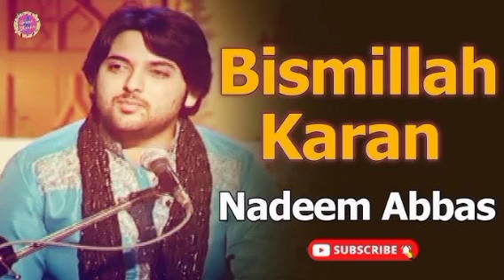Bismillah kara ||slowed+reverb song || new saraiki song || Nadeem Abbas new song